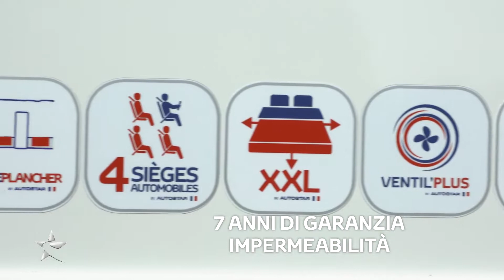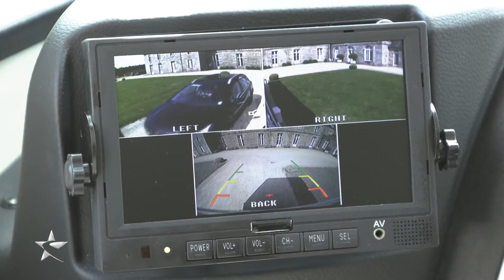CAMPERS AUTOSTAR Gamma PRIVILEGE